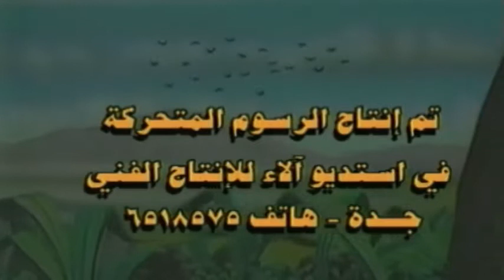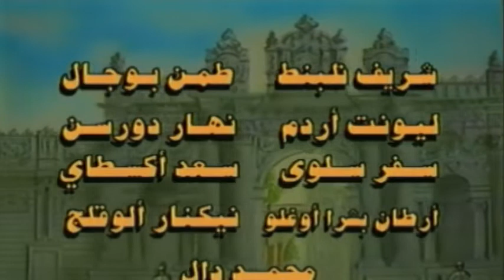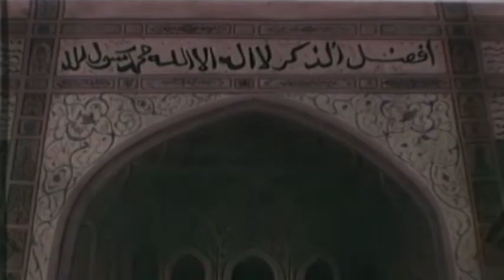💖الاشبال 💖 مسلسل كرتون من الزمن الجميل الحلقة 11 💖